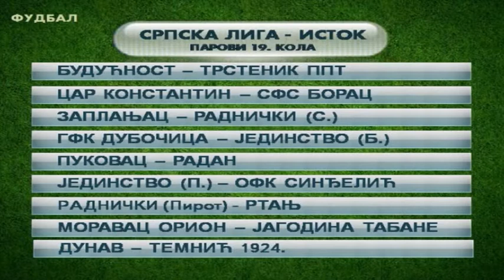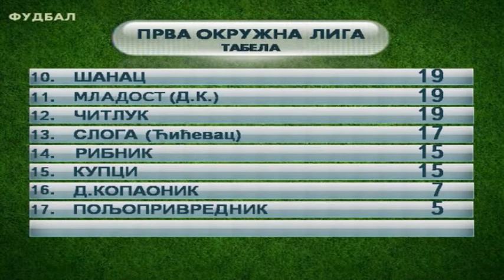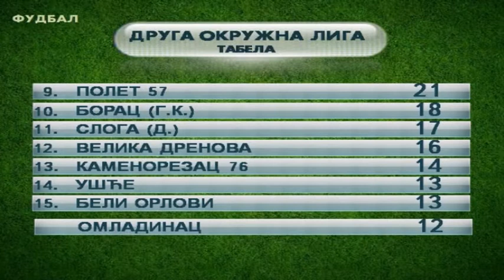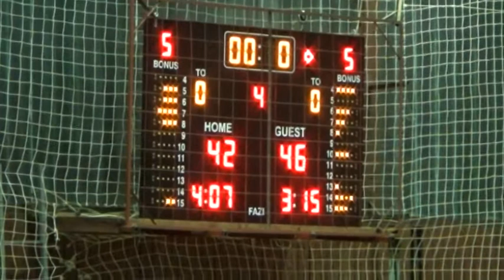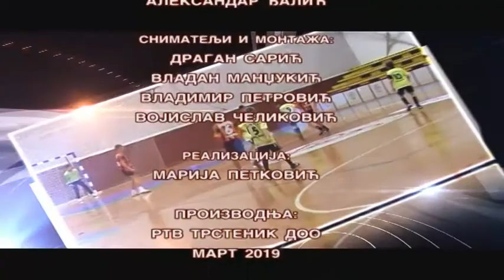SPORTSKI MOZAIK 11 03 2019